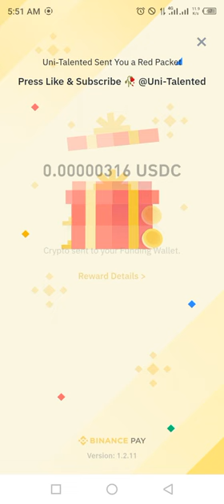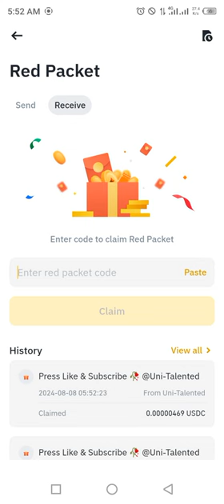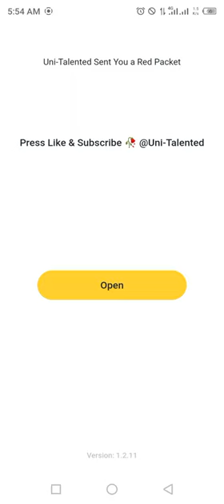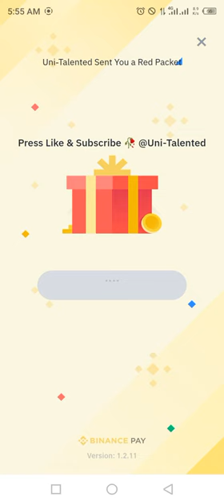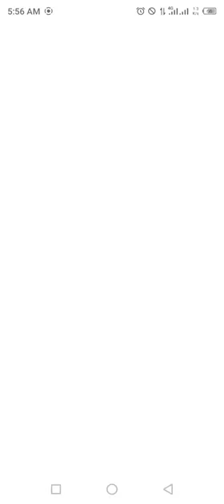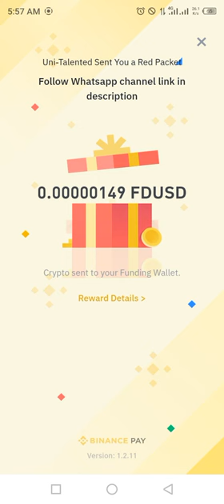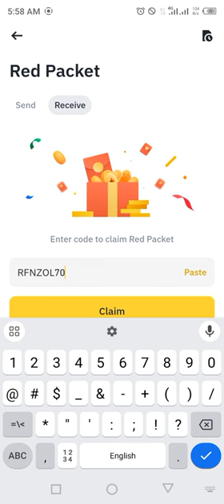Binance red packet code today | USDC FDUSD RED Packets 8 August 2024 Cryptocurrency Box